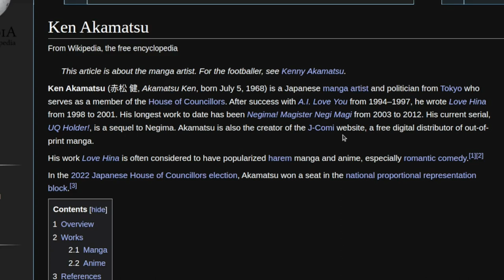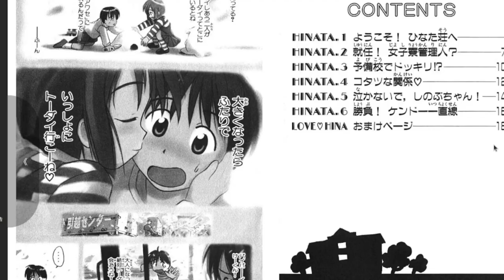Ken Akamatsu Shares Love Hina For Free in His Manga Website